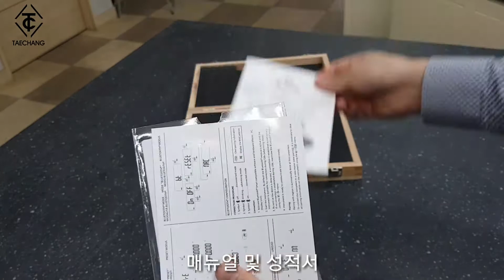볼스크류 내경측정기 개봉기 소개 영상 / Ball Screw Bore Measuring (BOWERS, 태창트레이딩)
안녕하십니까. 영국 BOWERS METROLOGY 한국 공식 대리점 태창트레이딩입니다. BOWERS사 스페셜 내겨측정기 볼스크류 내경측정기 소개해 드립니다.

BOWERS사는 일반 표준 3점 내경측정기 뿐만 아니라, 나사유효경/볼스크류/스플라인내경/그루브(홈) 내경측정기 등 다양한 어플리케이션이 가능한 스페셜 내경측정기를 전문적으로 공급 하고 있습니다.

기타 제품 문의는 공식 대리점 태창트레이딩으로 연락 주십시오.

감사합니다.

[BOWERS METROLOGY 한국 공식 대리점 태창트레이딩]